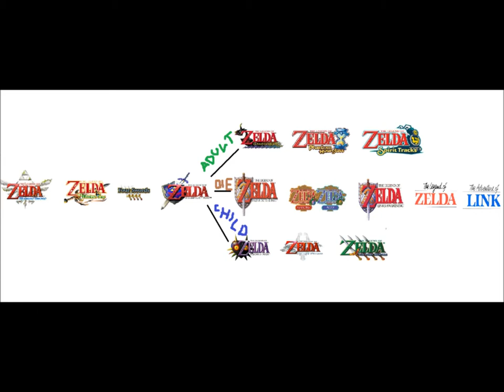My New Legend of Zelda Timeline Theory - Part 1 (HD)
Part one of my timeline theory based on Nintendo's 'official' timeline, as requested. Enjoy!